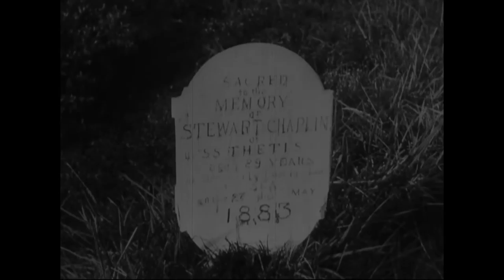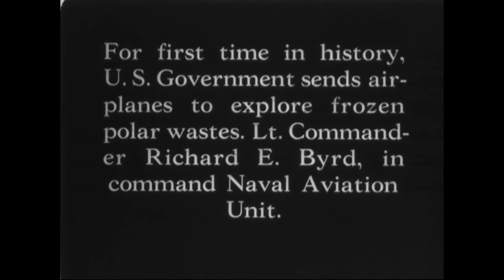1925 MacMillan/Byrd Expedition, Reel 5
Donald MacMillan's Trip to Greenland

Creator(s): Byrd, Richard E.  (Most Recent)
Series: Motion Picture Films, 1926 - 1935
Collection: Admiral Richard E. Byrd Collection, 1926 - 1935

Scope & Content: This film contains unedited footage of Donald MacMillan's expedition to Greenland. In reel 1, Eskimos pose and footage shows campsite scenes, a walrus, dogs, and a seaplane as it was loaded on the schooner Bowdoin. In the second reel, the Bowdoin moved through ice floes. The seaplane was unloaded into the water, and taxied into a cove. The third reel shows MacMillan and others posed on deck and activities aboard as the ship entered an inlet in Greenland. Lifeboats were then lowered. In reel 4, MacMillan posed in furs, a seaplane was rolled into the water and aerial views of land and water were shown. Reel 5 showed Eskimo families in the village of Etah and a seaplane as it taxied. In reel six, the Bowdoin moved through ice floes.

Local Identifier: BYRD-BYRD-84